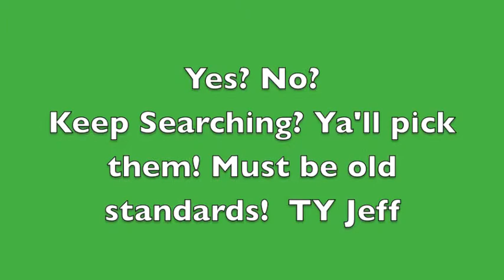Smoke Gets in your eyes JEFF.m4v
Jeff Fairchild Singing 'Smoke Get's In Your Eyes